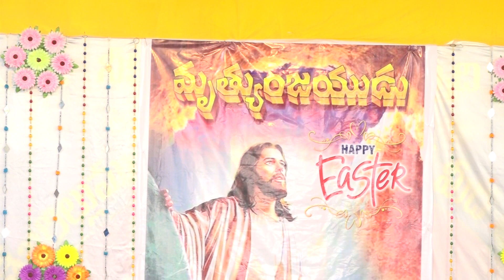దేవునికి మహిమకరంగా జరిగిన గుడ్ ఫ్రైడే మరియు ఈస్టర్ ఆరాధన